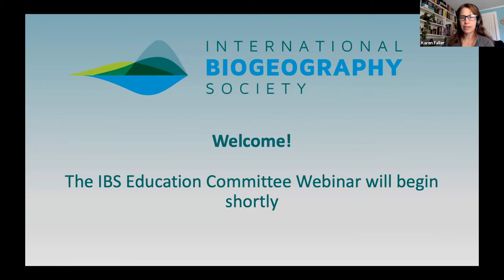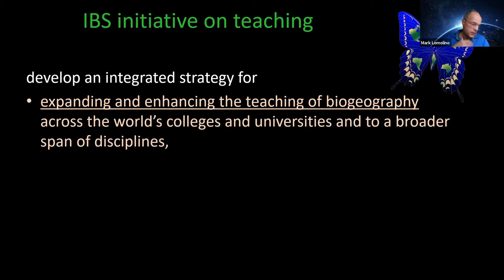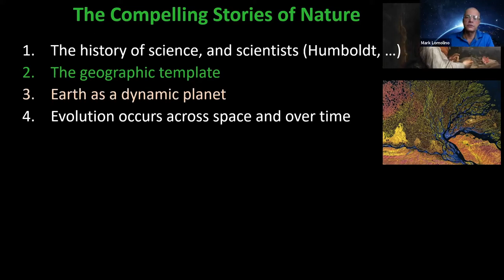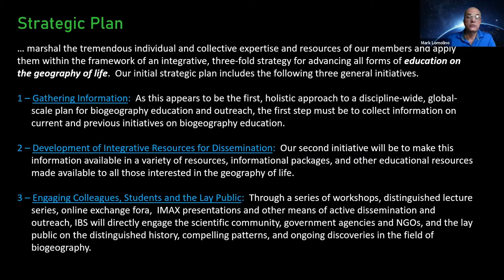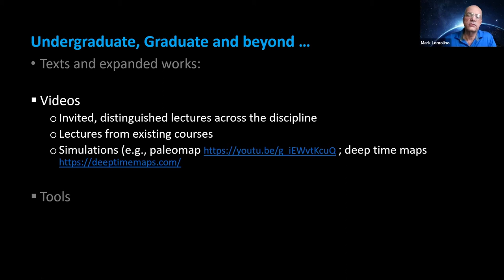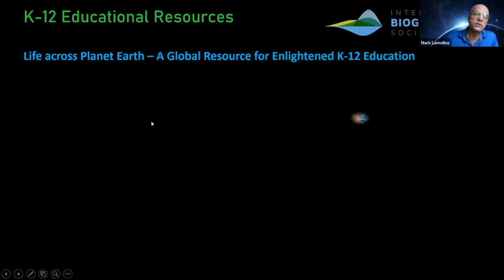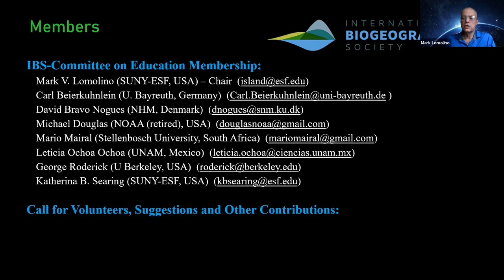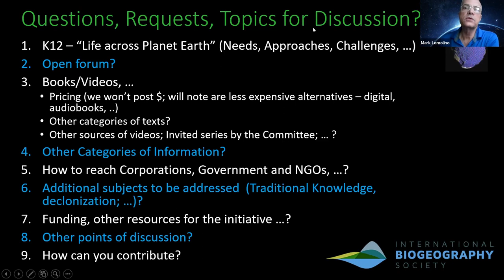IBS Education Committee (presented by Mark Lomolino) - International Humboldt Day 2021 Presentation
Overview from the International Biogeography Society's Education Committee (Chaired and presented by Mark Lomolino), which was formed to address primarily the third part of the society's stated mission

Promote the training and education of biogeographers so that they may develop sound strategies for studying and conserving the world’s biota.